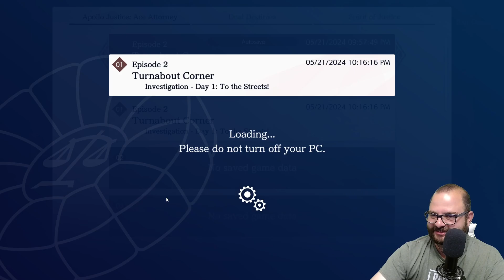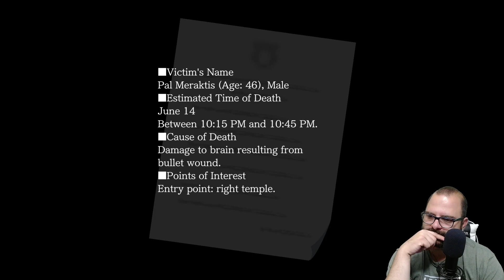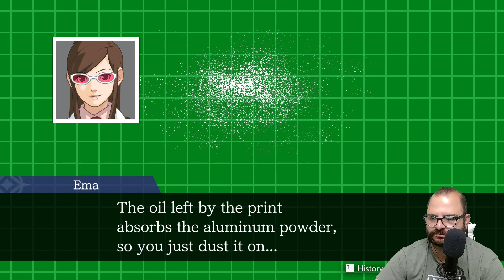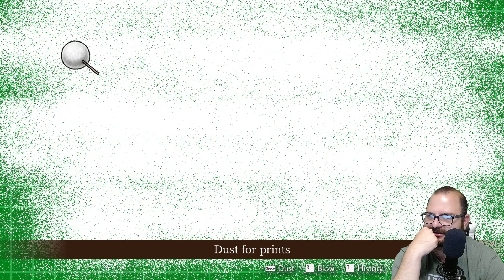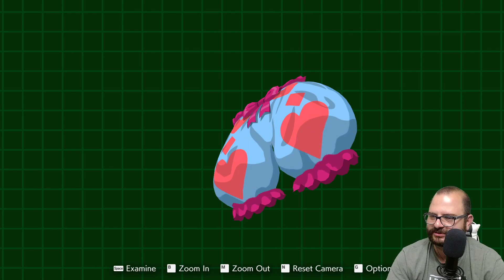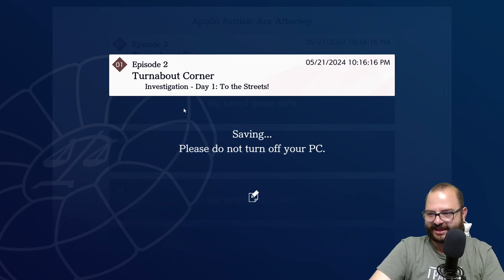Blow with "R" || Apollo Justice Ep 5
Hey guys, I hope you enjoyed the video! I am ever grateful for your support!

A BIG THANK YOU to Elijah for doing my Twitch Emotes!

Y'all stay safe, and stay Botanist Cool! Bye everyone!